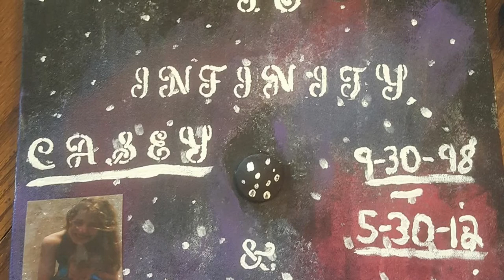Dancing in the sky- Dani and Lizzy(Cover by Amber Elizabeth)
This one goes out to my best friend who is no longer with us. Original